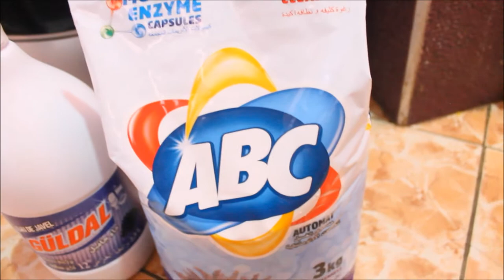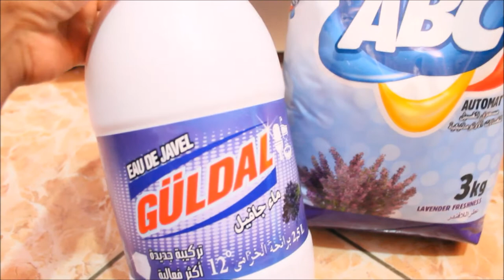📌 Produits de ménage : Lessive de chez BIM 💋 "مواد تنظيف الملابس من "بيم